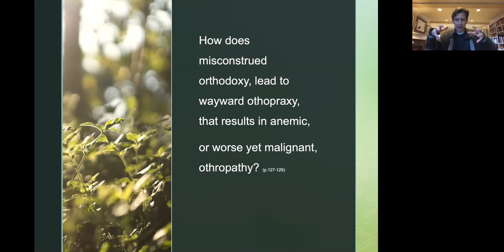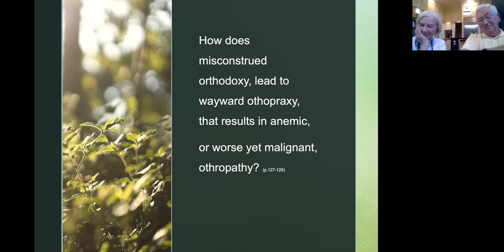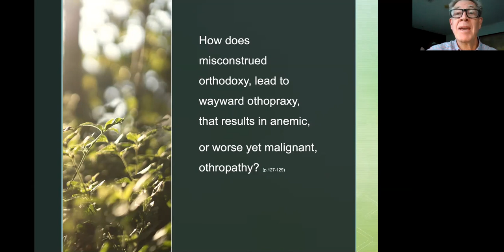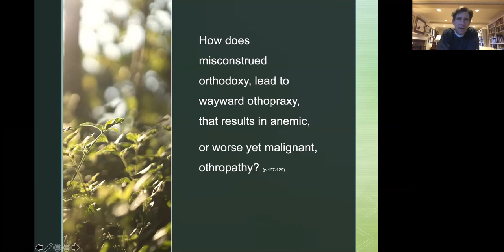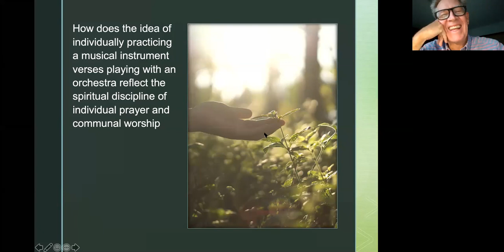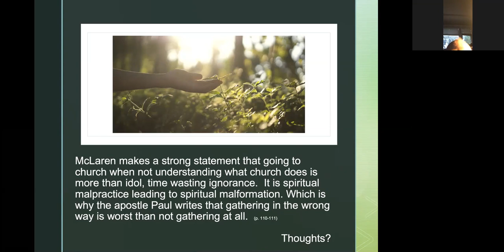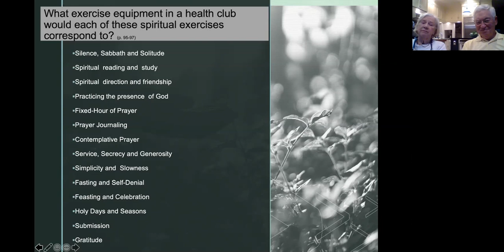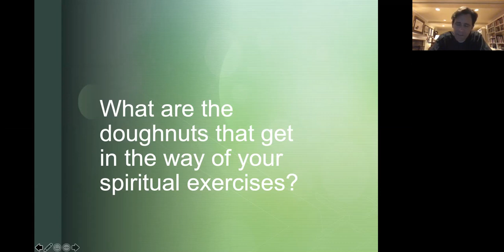Book Study with the Rector, October 14 | Brian McLaren's 'Finding Our Way Again' | via Zoom